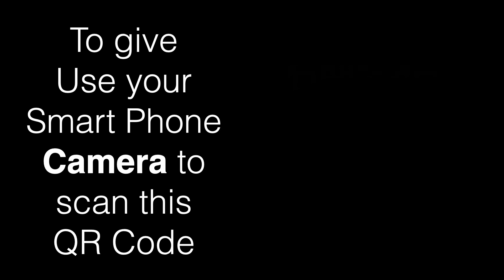How Great a Salvation - Fred Hughes - GFCD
If this post has blessed you then please help us to share the amazing truths of God's Word by sharing this post to your Facebook timeline.